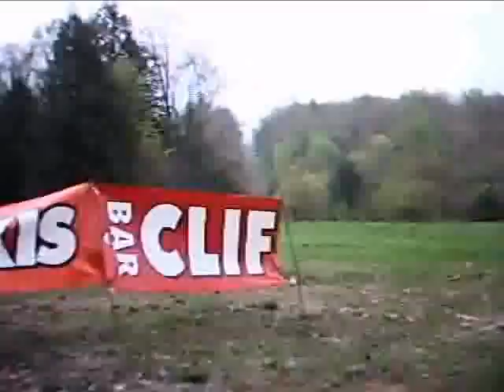CAT Classic Mountain Bike Race - Part 3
CAT Classic Mountain Bike Race - The Airstrip